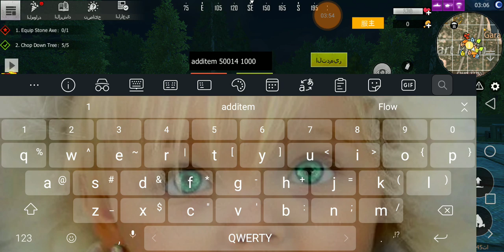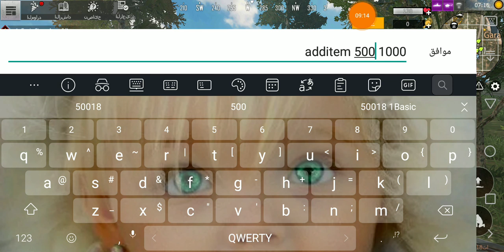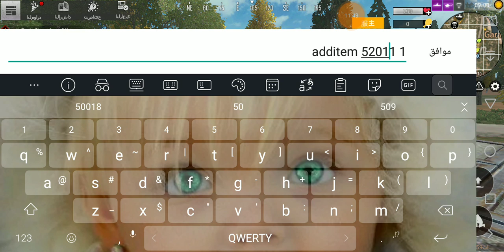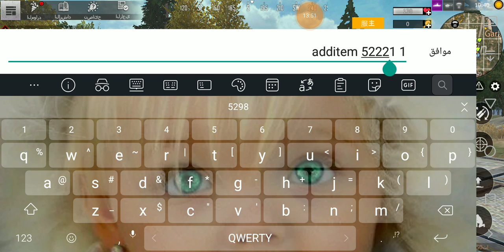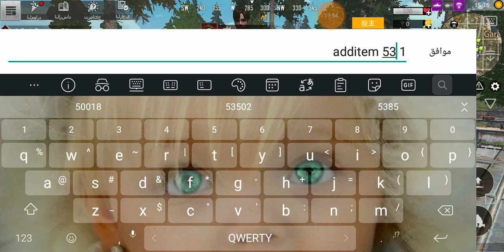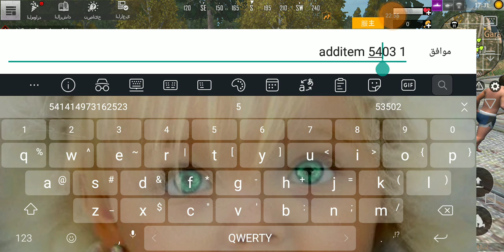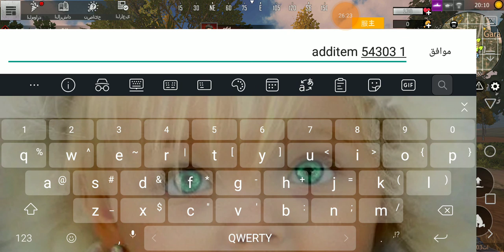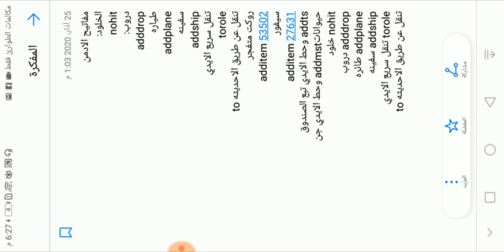راست موبايل الكلمات المفتاحيه للادمن وكيف تخلي نفسك خالد last day rules survival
رابط موقع المفاتيح

رابط تحميل اللعبه النسخه الصينيه
王牌战争文明重启官方网站 高自由拟真生存手游

اغاني ببجي
حسابي انستغرام™
ابن الجولان

صلاتك هيه حياتك اتمنى ان لا يلهيكم اليوتيوب والألعاب عن عباده الله (فهاذه هيه الحياة لقاء بلا موعد وفراق بلا سبب)حلمي هوه اسعادكم ثمه ال 1000 مشترك ثمه الفلوس$$ كلام
متعوب علي ما يهمكم.
Last day rules survival
راست موبايل راست للجوال
هكر راست
ترييد راست موبايل
شحن بطاقات راست موبايل
تحالف راست